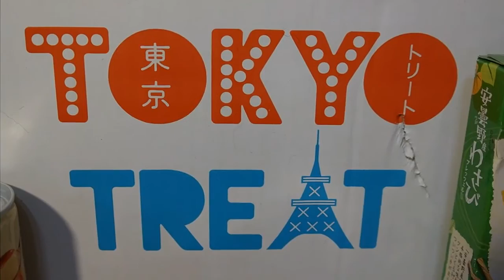*VIDEO ASSAGGI* da Tokyo Treat parte 2 | Elena Dreamer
♥ Periscope Elena Dreamer

Tutti i prodotti sono stati acquistati da me (tranne quelli indicati). Non ho nessun contratto lavorativo con le aziende di cui parlo.
Tutte le reviews sono frutto della mia esperienza e si tratta solo della mia opinione personale.